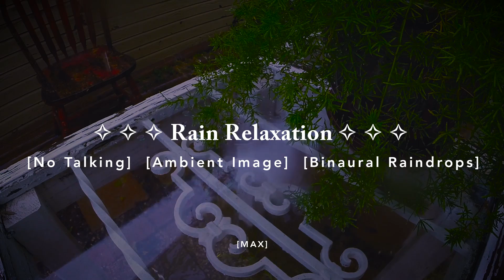Relaxing Rain [No Talking] [Ambient Image] [Binaural Raindrops] [60FPS]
Relax with the gentle pitter-patter of raindrops falling all around you. Let your eyes defocus as the drops collect and slide away. Three settings, all in 60fps, for your enjoyment.

(*Thanks for pointing out the stowaway loud noise in the first upload! Here is the corrected version.)